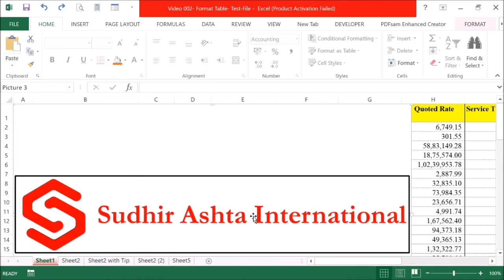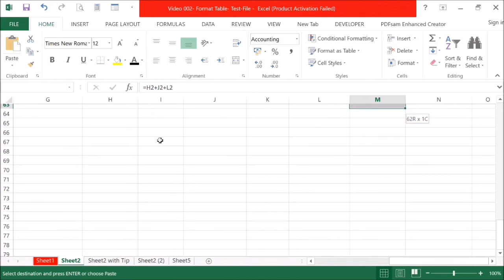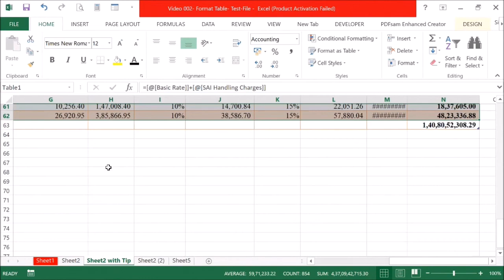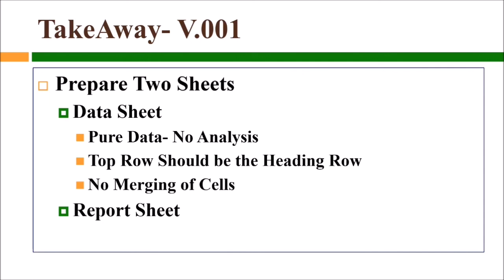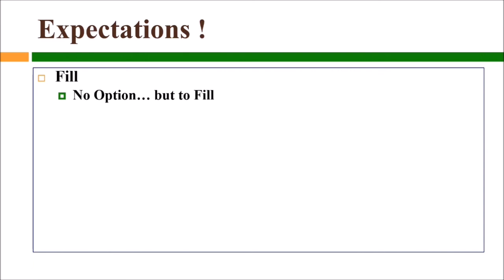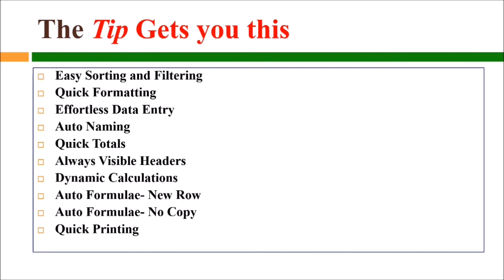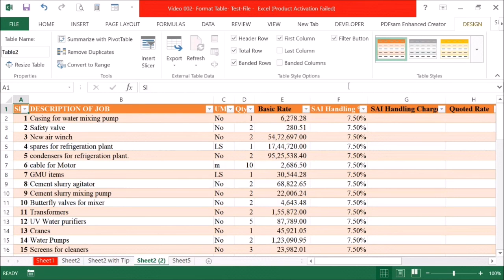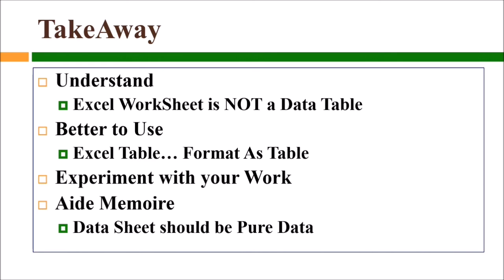MS Excel- Work 5x Faster with 1 Awesome Tip- Sudhir Ashta Video 002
Hello and Greetings of the Day ! I am *Sudhir Ashta* and in this Video I am Going to Tell you about
1 Single Trick and that Awesome Tip of Excel through Which you can work at least 5 times faster on your Microsoft Excel Worksheet. And you can measure it yourself. I will also make an attempt to measure it during this video presentation.
I explain the topic to you based on the Actual Work.
How it is being done and How it should be done.
It is NOT based on some Sample Data BUT based on an Actual Data.
It is not a Theoretical Training which is separated from the actual requirement of work.
With each Tutorial I will explain one thing and not many things so that you are able to grasp it slowly and then it becomes your Life-Style and Work-Style.
Microsoft Excel is a highly powerful tool for our day-to-day Office Work.
We spend Long Hours of Work on Microsoft Excel in any Office or Home Environment BUT it is such a User Friendly Application that None of us must have ever felt the Need of a Formal Training.
We all start working on this Application on the actual work, without even knowing as to what miracles it can do for us.
But many of us, unknowingly and subconsciously, have developed a very deadly habit in our working with Microsoft Excel.
This deadly Habit of Merging Cell in an Excel Sheet makes the Excel Sheet quite impotent and takes away all the Power that it is bestowed upon with.
In my last YouTube Video-001 I advised you about this Habit and you can watch this Video on the link given in the Description:

More than 90% of work being undertaken on computers today, in an office environment, would be on Microsoft Office and the Lion’s share would be on Microsoft Word. But hardly any meaningful and formal trainings are imparted to the Office Staff and whatever is learnt it is learnt on the job.
And therefore,
Based on the vast experience on actual work being undertaken on a day-to-day basis.
I have observed what most of those who are working on Microsoft Word do not use the Computer like a Computer but like a TypeWriter. They do not try to use its Full Potential.
Microsoft Word Tricks and Tips
Microsoft Word Secrets
Microsoft Word Expert
MS Word Tips
MS Excel Tricks and Tips
MS Excel Secrets
MS Excel Expert
Microsoft PowerPoint Tips
Microsoft PowerPoint Tricks
Microsoft PowerPoint Tips and Tricks
Microsoft PowerPoint Tricks and Tips
Microsoft PowerPoint Secrets
Microsoft PowerPoint Expert
MS PowerPoint Tips
MS PowerPoint Tricks
MS PowerPoint Tips and Tricks
MS PowerPoint Tricks and Tips
MS PowerPoint Secrets
MS PowerPoint Expert
Microsoft Access Tips
Microsoft Access Tricks
Microsoft Access Tips and Tricks
Microsoft Access Tricks and Tips
Microsoft Access Secrets
Microsoft Access Expert
MS Access Tips
MS Access Tricks
MS Access Tips and Tricks
MS Access Tricks and Tips
MS Access Secrets
MS Access Expert